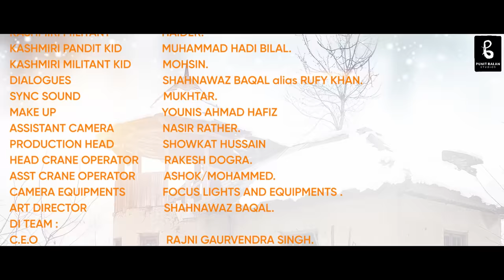Pandit Boy in KASHMIR after 30 years, is he safe? Watch till the end | THE HINDU BOY ...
★ Producer.
PUNIT BALAN STUDIO
★ Director/Editor
SHAHNAWAZ BAQAL
★ PRODUCTION
RUFY KHAN PRODUCTION
★ Cinematography
MOHAMMED YOUNIS ZARGAR
★ DI Colourist
GAURVENDER SINGH
★ Music/ Singer/Background Score
AVIK DOJAN CHATTERJEE
★ Sound Design, Foley & Mixing
DIBYA BHARALI
★ Song Lyrics
VIJAY AKELA
★ Song Mixing/Mastering
PRABIR SARKAR
★ PUBLICITY DESIGN
MAHESH
★ Sync Sound
MUKHTAR LONE
★ Chief Assistant Director
NOMON KHAN
★ Story and Screenplay
SHAHNAWAZ BAQAL
★ Creative Consultant:
PRABHAKAR ’MEENA BHASKAR’ PANT
★ Makeover
YOUNIS AHMAD
★ Hair and glam-up
Anu

★ Cast

MAIN PANDIT BOY – SHARAD MALHOTRA.
KASHMIRI LADY – HASEENA.
MAIN KASHMIRI MILITANT - HAIDER
PANDIT KID – MUHAMMAD HADI BILAL.
POLITICIAN - DILNAWAZ MUNTAZIR.
KASHMIRI MILITANT KID –MOHSIN.
HINDU FATHER – MALIK MUSHTAQ.
HINDU MOTHER – RUKSANA KHAN (JOOZY).
KOUL SAHAB FRIEND – ASHRAF NAGOO.
PANDIT BOYS VILLAGE FRIEND- SHABIR.

★ Production Manager
NOMON KHAN
★ Line Producer
SHOWKAT HUSSAIN
★ Production Assistants
ABID HASHME
MUDASIR AHMED
★ Hotels
LALITS, SRINAGAR,KASHMIR.
PARADISE KABINS KASHMIR.
HOUSEBOAT at NAGIN LAKE , KASHMIR.
★ Equipment Rental
FOCUS LIGHTS & EQUIPMENTS, Srinagar, J&K
GENUINE FILMS
★ Lightman
MAHRAJ DIN DAR
YOUNIS DAR
AB RASHEED WADOO
RAMESH
★ Location courtesy
KHREW, PULWAMA.
TAILBAL, SRINAGAR.
NATIONAL HIGHWAY, J&K
INDIA
★ Special Thanks:
CHINAR CORPS